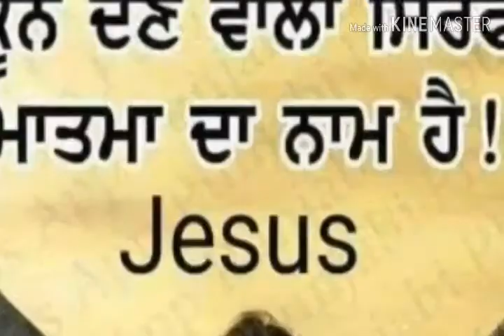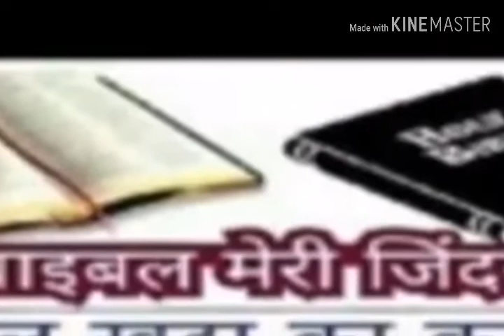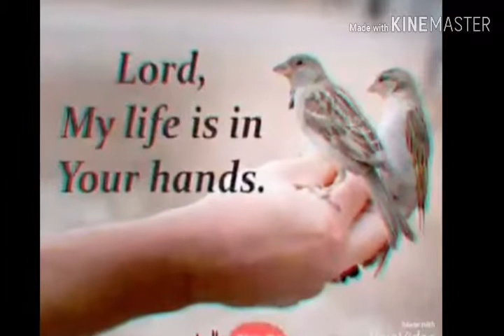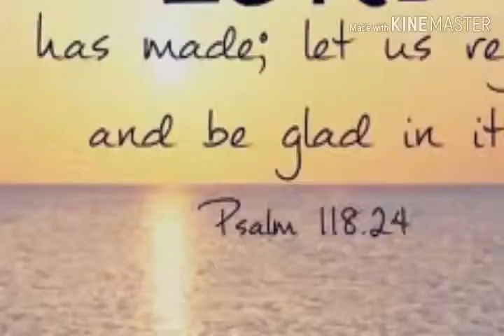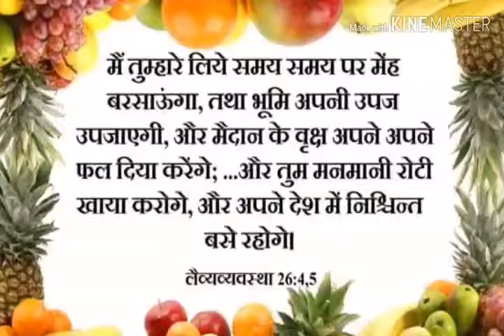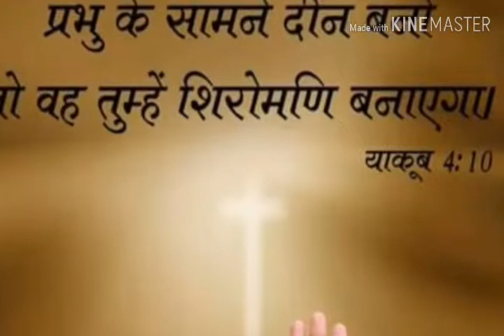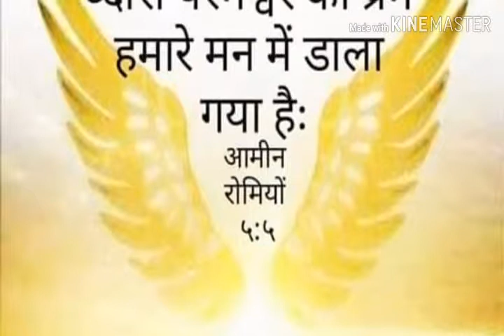Emmanuel song no.109 Masah khuda ka brrah masih song kine master video